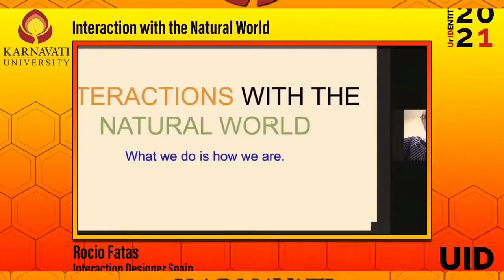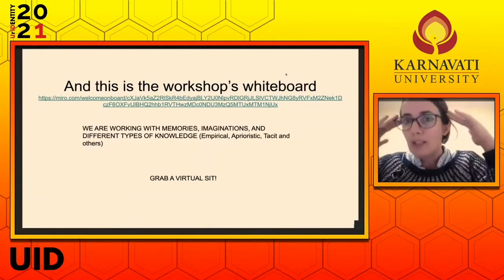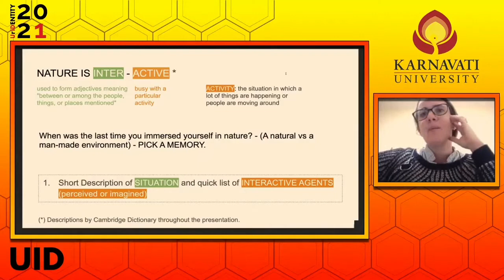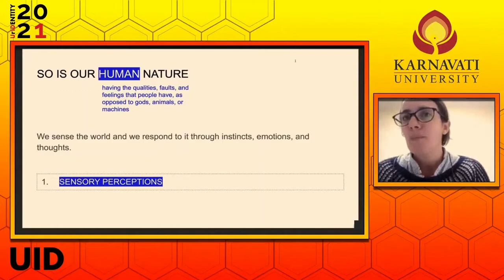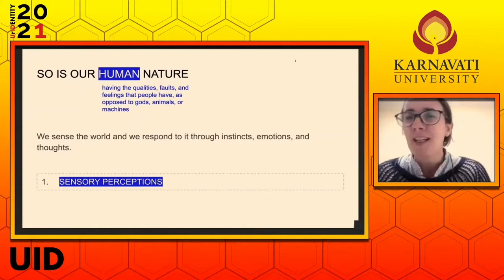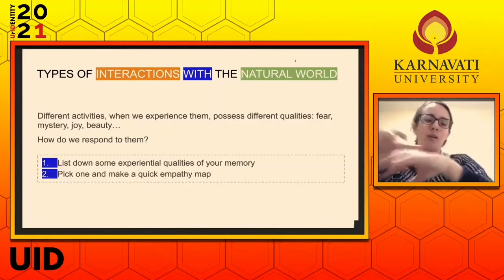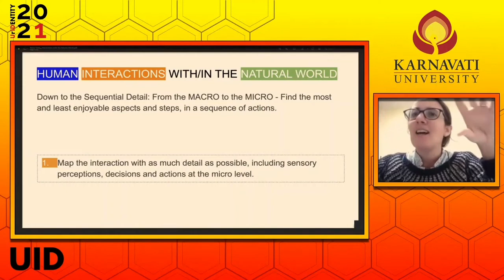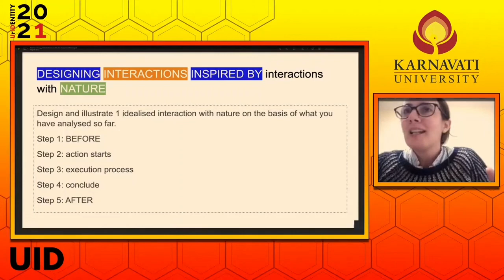UID Induction Programme 2021: Rocio Fatas, renowned Interaction Designer from Spain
"We have a lot of sensory systems in our body and they shape the way that we interact with the world."

Rocio Fatas , a renowned Interaction Designer from Spain, discussed interaction with the natural world and human activities. She spoke about how human nature is interactive and it has the qualities, faults, and feelings that people have as opposed to god's, animals or machines.

"We sense the world and we respond to it through instincts, emotions, and thoughts.", Rocio said.